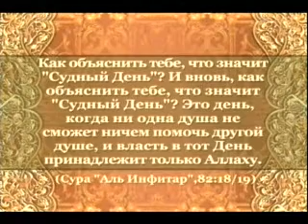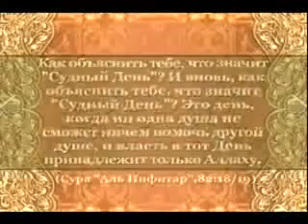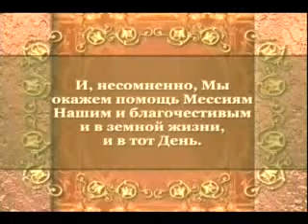Имена Аллаха.Мялик и Яюмид Дин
Насколько знаете вы Аллаха, сотворившего вас и всю Вселенную до самых мельчайших деталей? Многие люди, под влиянием бытующий в и мире преставлений о Боге и источников, происхождение которых весьма сомнительно, формируют свое представление о Всевышнем Творце, которое очень часто слишком далеко от подлинного Лика Единого Бога. Но Коран, ниспосланный Всевышним 1400 лет назад открыл каждому человеку, независимо от временных, географических и национальных принадлежностей, Истинные Имена Творца.